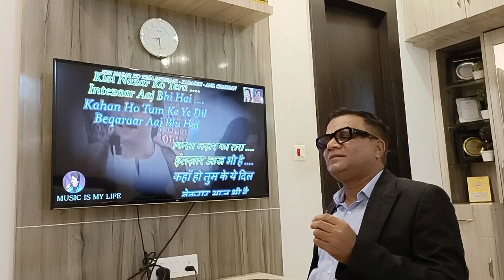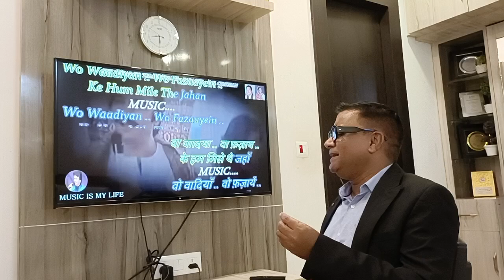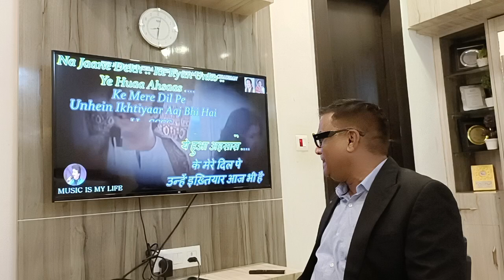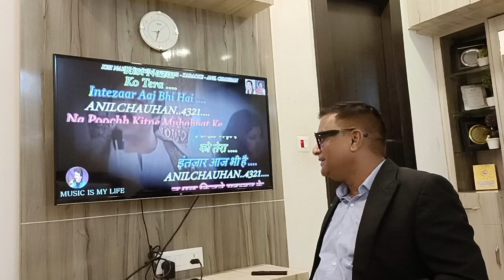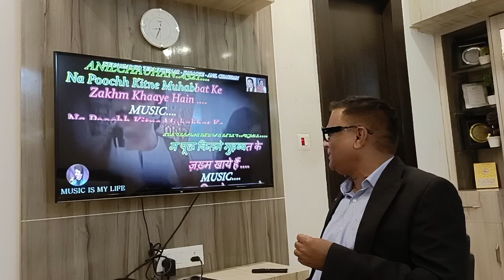🌹 *Kisi Nazar Ko Tera Intezar: A Timeless Love Ballad* 🎶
Here’s a title suggestion for your karaoke cover of **"Kisi Nazar Ko Tera Intezar Aaj Bhi Hai"**:

**Original Credits**.  Original Credits:Song: Kisi Nazar Ko Tera Intezar Aaj Bhi HaiAlbum: Aashiyan (1985)Singer: Bhupinder Singh, Anuradha PaudwalMusic: KhayyamLyrics: Makhdoom MohiuddinLabel: T-Series